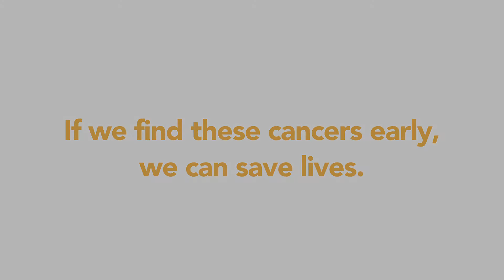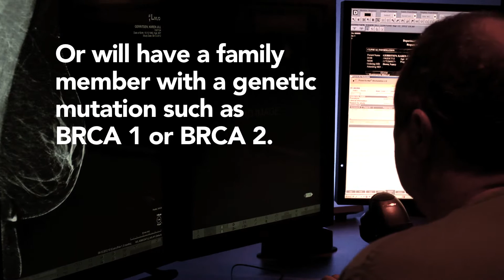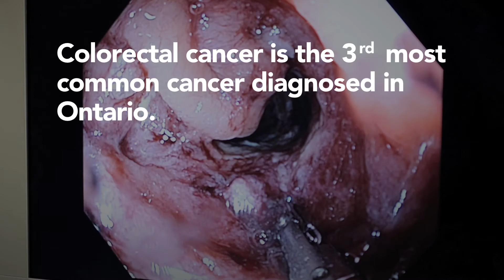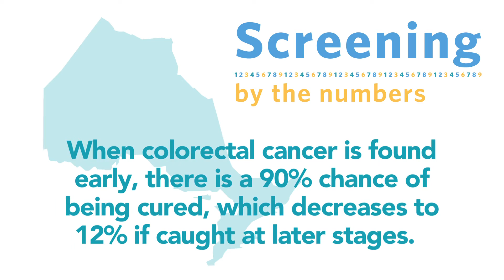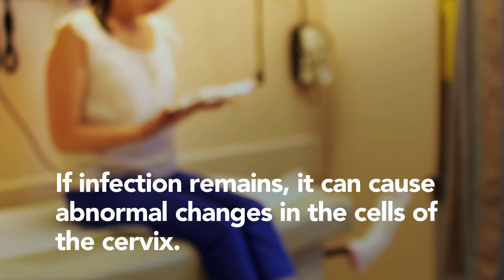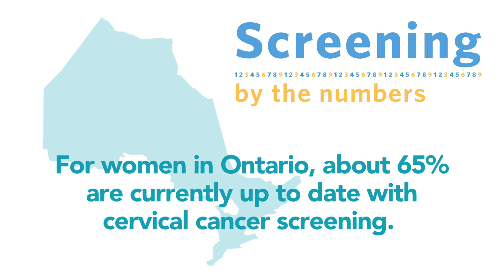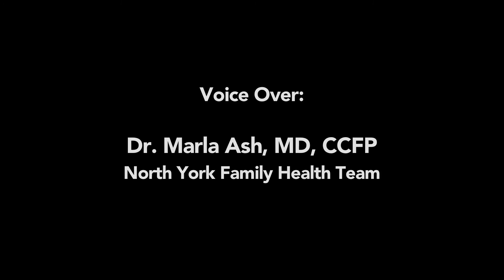Cancer & Me: Screening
In Ontario, there are 3 screening programs for breast, cervical and colorectal cancer. When cancer is found early through screening, there are better treatment options and better outcomes. With greater awareness of the benefits of cancer screening, we can reduce mortality.

About the Cancer & Me Video Series:

Cancer & Me is a video series about the cancer journey. Cancer affects everyone. In our lives, we or someone we love will be diagnosed with cancer. Today, doctors and researchers have a better understanding of the causes of cancer so we can work towards prevention, and we have the tools and technology to treat cancer early so more people can have better outcomes.

To raise awareness and support those who are or will be affected by cancer, North York General Hospital, the North York Family Health Team and Cancer Care Ontario have developed the "Cancer & Me" video series that takes you through the journey: prevention, screening, diagnosis and treatment, and the stories of 4 people diagnosed with cancer.